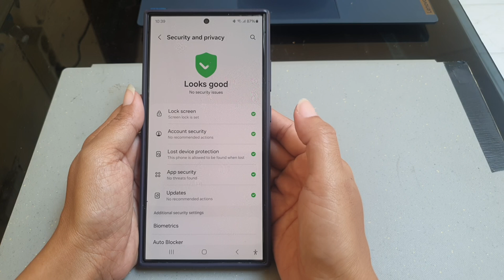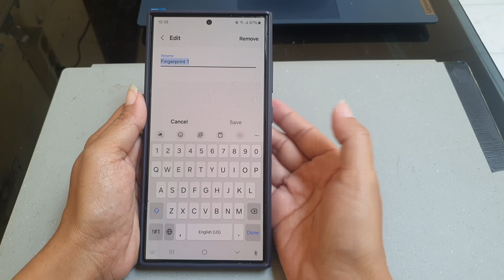How to rename a fingerprint on Samsung Galaxy S24 Ultra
In this video, you will find the steps on how to rename a fingerprint on Samsung Galaxy S24/S24+/S24 Ultra.

To rename a fingerprint on Samsung Galaxy S24 Ultra, do the following steps:
- Tap "Security and privacy".
- Under Additional security settings section, tap "Biometrics".
- Tap "Fingerprints".
- Enter your current screen lock.
- Tap the fingerprint you'd like to rename.
- Type a proper name for the selected fingerprint so you can easily manage fingerprints on your phone. As the example, you can name it with the finger name or people's name if the selected fingerprint is other's.
- Tap "Save" to save the changes.